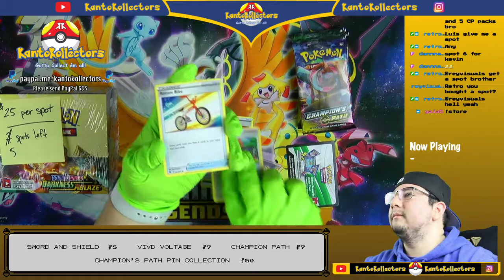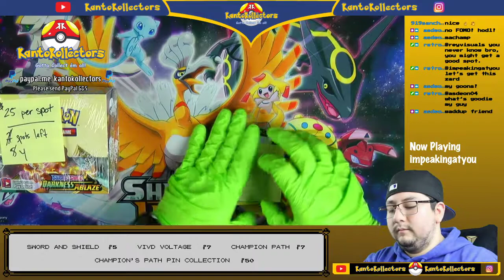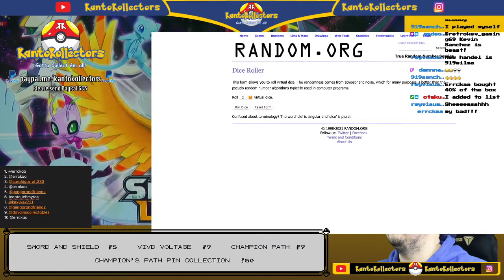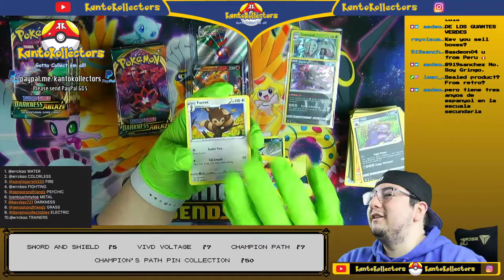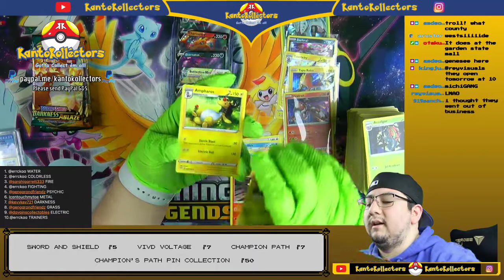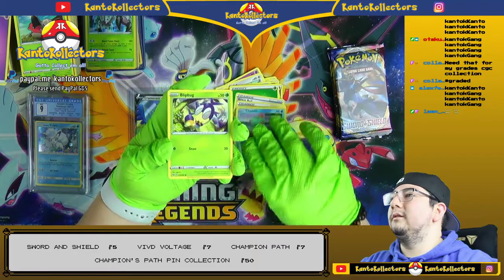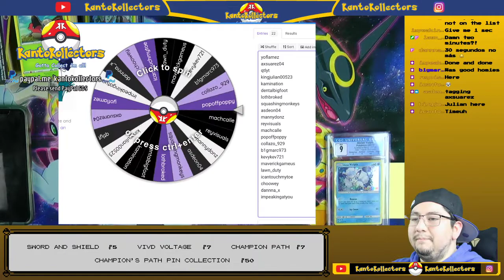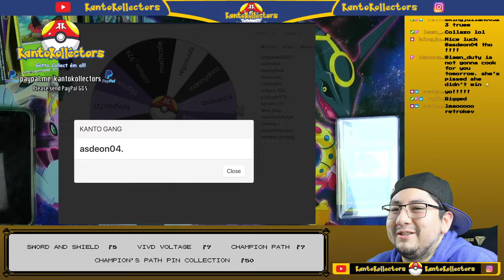VIVID VOLTAGE BREAK 2 28 2021